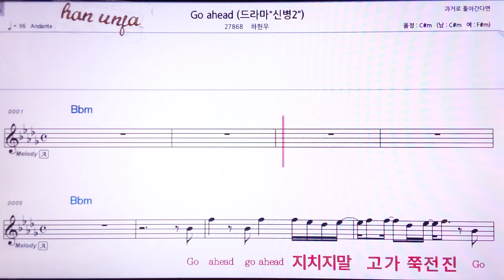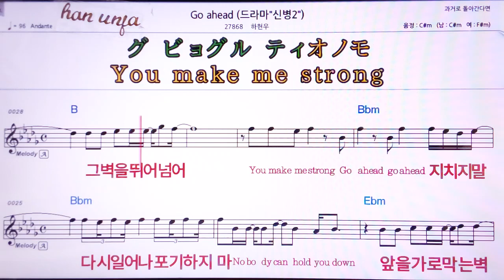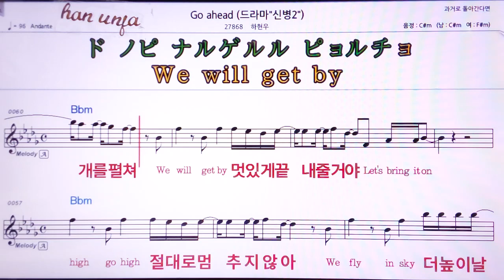💖Go ahead(신병 2)/하현우 👍MR,가라오케 악보 코드 가사 ,Karaoke반주